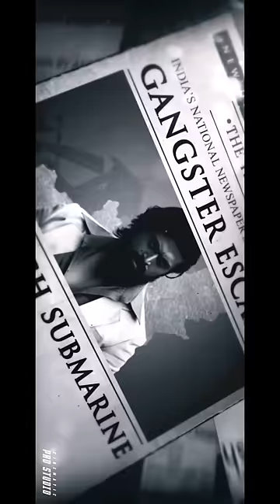KGF 3 trailer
tnx for the 3M views